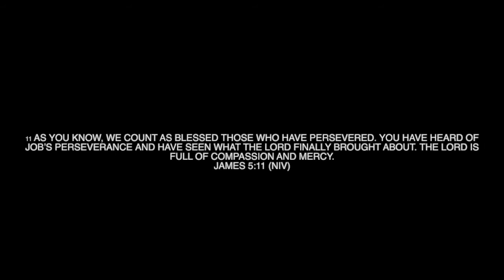If You Are Unsatisfied At Work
Welcome to Episode 5 of "Seizing Valor," a faith-based podcast on how to put on the full armor of God. This week's topic is on Quitting, particularly with jobs.  In this time, we have noticed many people are not feeling satisfied with their jobs leading to events such as, The Great Resignation.

0:00 Intro
0:21 Josh Returns with a HORRIBLE Update
3:15 Zack's Dancing Experience
9:20 Joe's Dinosaur MacBook
10:48 Quitting
32:31 Prayer Intentions, Questions, Comments
33:15 Closing Prayer
35:02 Farewell